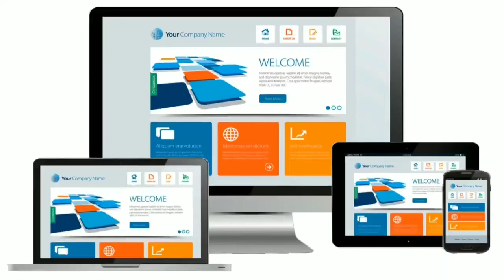খবর সারাদিন (18/2/2020) Khas Khobor Bangla